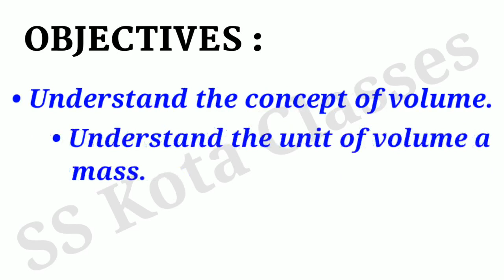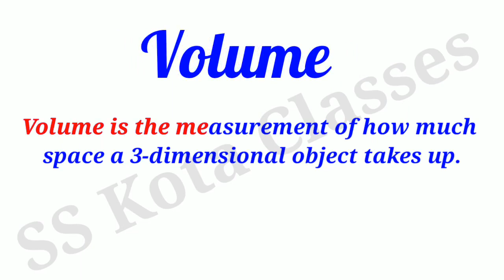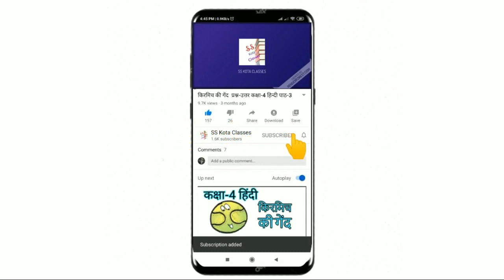How Big? How Heavy? (Part-1) Class-5 Maths Chapter-14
NCERT BOOK / CBSE / Math magic / Class-5 / Maths / Chapter-14 / How Big? How Heavy? / Part-1